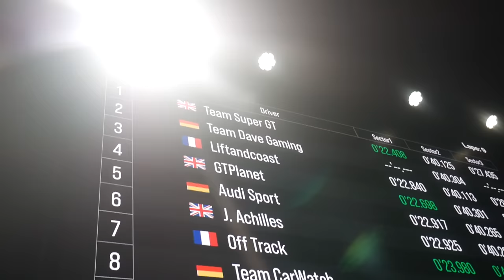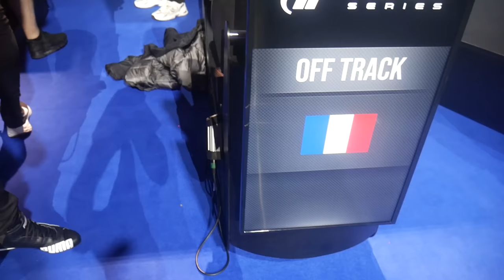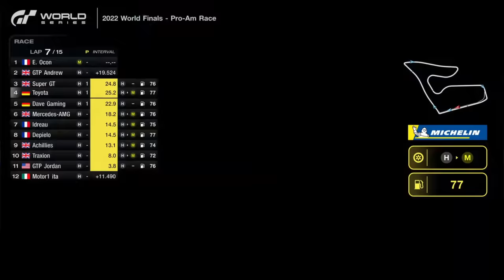I Raced Against Esteban Ocon on Gran Turismo 7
Racing against Alpine Formula One driver Esteban Ocon at the Gran Turismo world finals in Monaco.